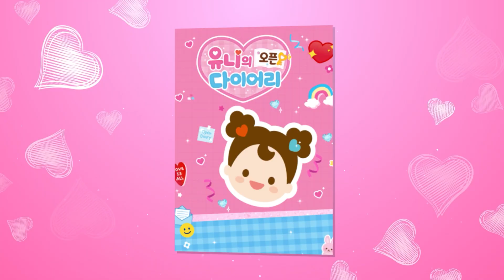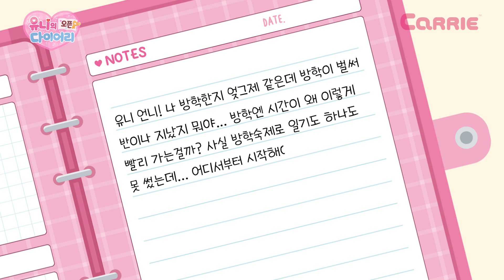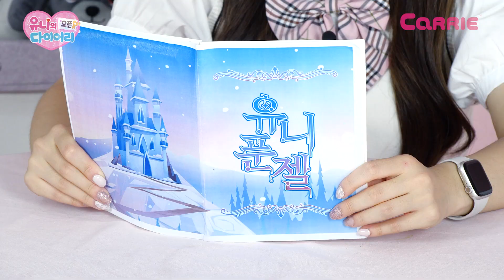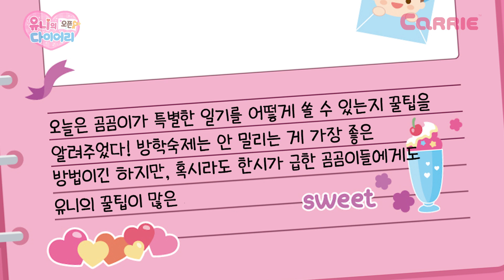일기 주제는 내가 정할게, 일기는 누가 쓸래? | 유니의 오픈 다이어리♥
여름 방학 다들 잘 보내고 있나, 곰곰이들😎
유니가 밀린 일기를 쓸 때 꿀팁을 가져왔다구!
궁금하다면 얼른 다이어리를 열어보자!

유니의 오픈 다이어리~💖